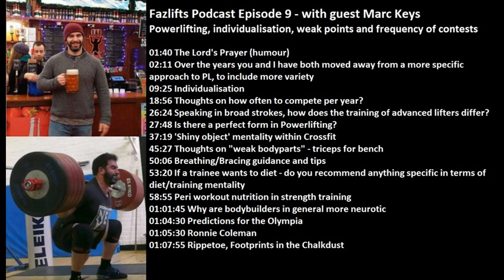Fazlifts Podcast Episode 9 - Marc Keys, all things Powerlifting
01:40 The Lord's Prayer (humour)
02:11 Over the years you and I have both moved away from a more specific approach to PL, to include more variety
09:25 Individualisation
18:56 Thoughts on how often to compete per year?
26:24 Speaking in broad strokes, how does the training of advanced lifters differ?
27:48 Is there a perfect form in Powerlifting?
37:19 'Shiny object' mentality within Crossfit
45:27 Thoughts on "weak bodyparts" - triceps for bench
50:06 Breathing/Bracing guidance and tips
53:20 If a trainee wants to diet - do you recommend anything specific in terms of diet/training mentality
58:55 Peri workout nutrition in strength training
01:01:45 Why are bodybuilders in general more neurotic
01:04:30 Predictions for the Olympia
01:05:30 Ronnie Coleman
01:07:55 Rippetoe, Footprints in the Chalkdust